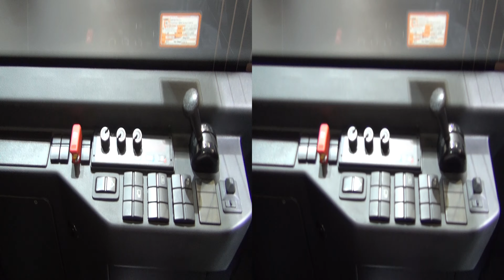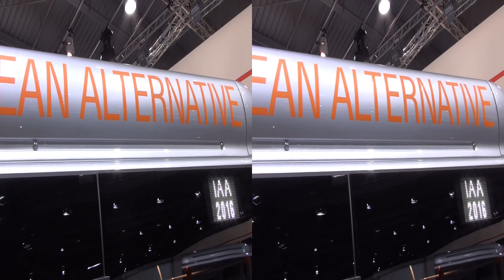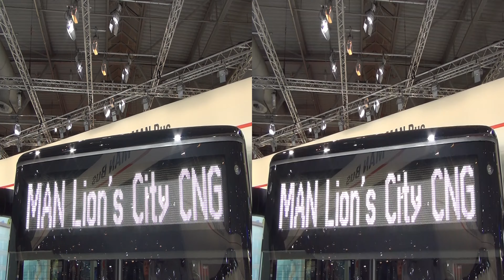MAN Lion's City CNG Bus (2017) Exterior and Interior in 3D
2017 MAN Lion's City CNG Bus seen from outside and inside in 3D. The vehicle has MAN E2876 LUH Euro 6 CNG engine, 12816 ccm, 6-cylinders in line, 228 kW (310 hp). Max torque 1250 Nm. Gearbox is 4-speed automatic Voith D 854.6 Sensotop. Seats 32 + 1 wheelchair place + 54 standing. New CNG storage system. Voith DIWA 6. Underbody LED lighting for all doors. USB sockets. WLAN.